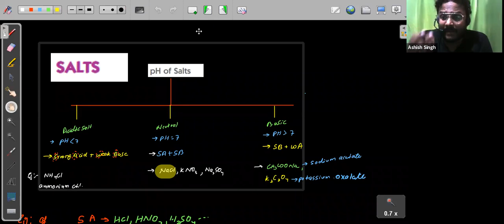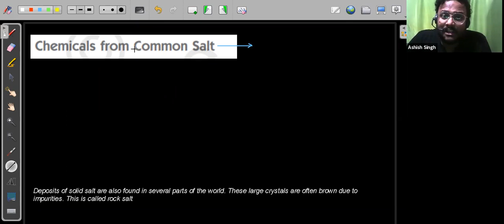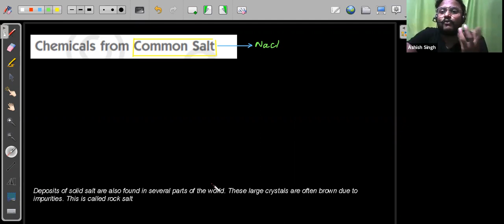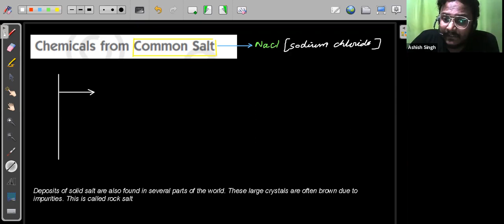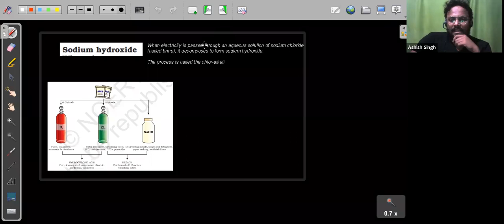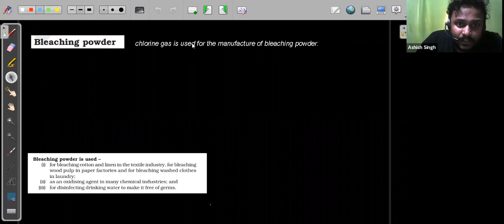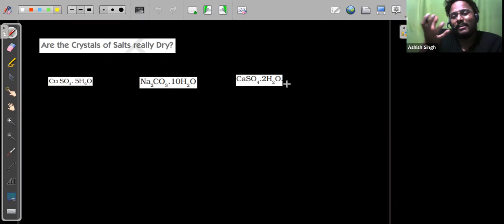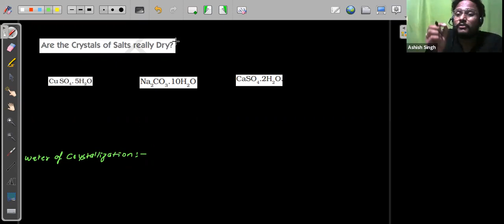Acid, bases and salts (Lecture 4)